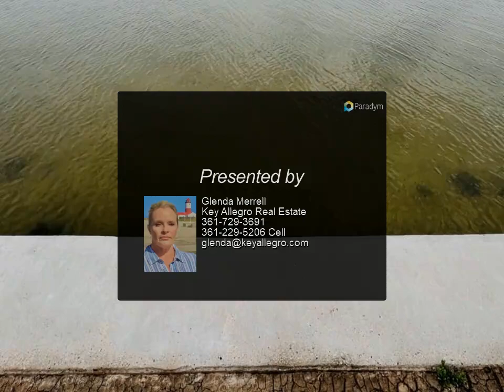Key Allegro Real Estate - 20 Tradewinds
Please enjoy this property video created by Key Allegro Real Estate

Ready to build? Come take a look at this beautiful Bayfront lot in Southwind Harbor at Cape Velero. Sit on the porch of your dream home and enjoy the views of sunsets, wildlife, and the overall beauty of Port bay. Southwind harbor subdivision has private boat ramp or kayak. This lot has approximately 140 feet of bulkhead and located in a cul-de-sac.

Glenda Merrell
Key Allegro Real Estate